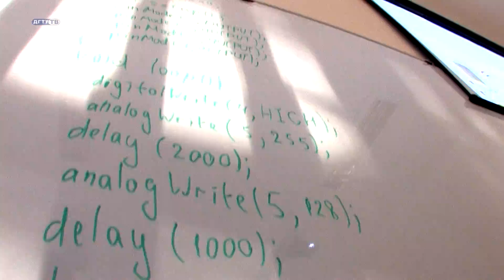Новый учебный год в школе робототехники ДГТУ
Школа робототехники ДГТУ начала работу